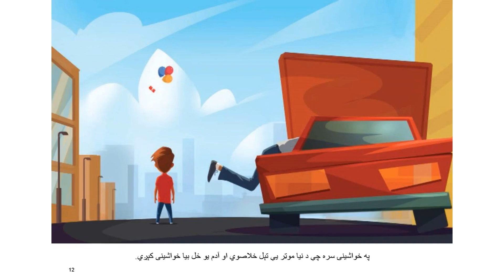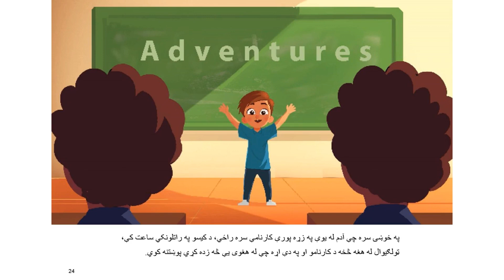د آدم لوبتکه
دا د ادم او د هغه د سفرونو کیسه ده، ادم یو هلک و چې د کارنامو کیسې ساعت کې یې د ویلو لپاره هیڅ کیسه نه درلوده تر هغه ورځې پورې چې د هغه نوی لوبټکی ورک شو. ایا ادم خپل لوبټکی پیدا کوی او که نه؟ دا کیسه ایمان حمدی لیکلئ دې.